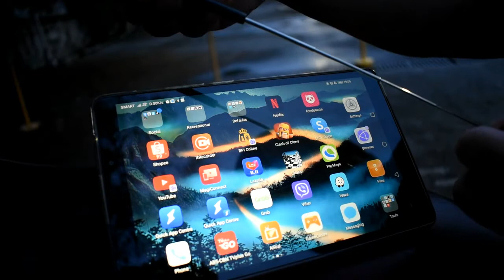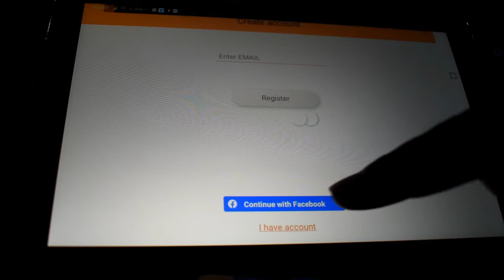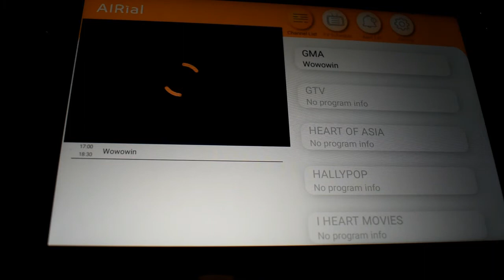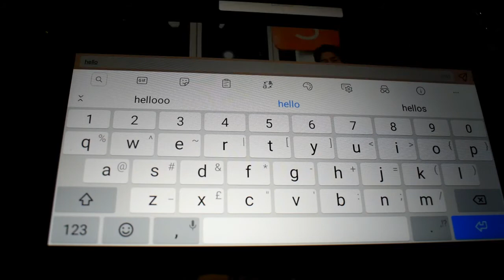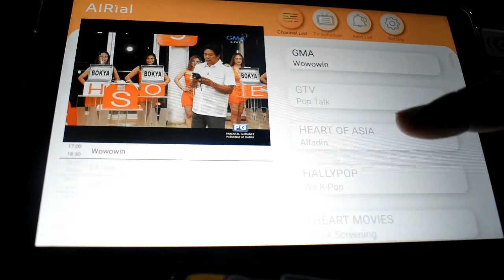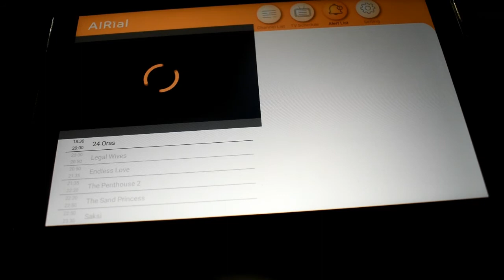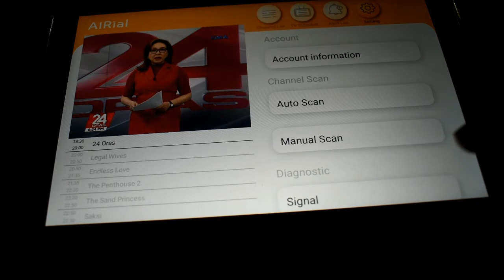ABS-CBN TVPlusGo is now on AIRIAL!